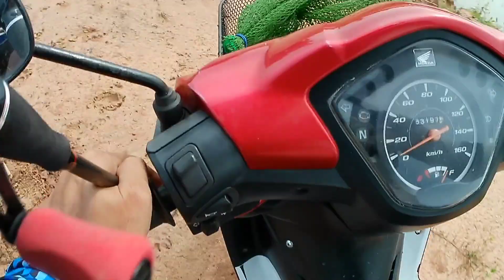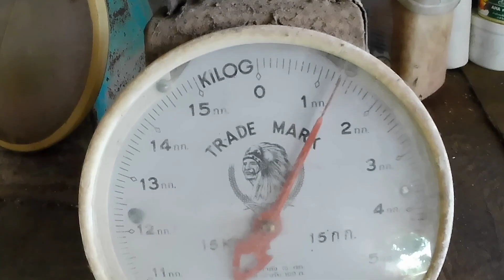ตกกระสูบใหญ่ หน้าท่อ ล่อซะเกือบหน้าแหก!! | ฟิชชิ่งสตอรี่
สวัสดีครับน้าๆ นักตกปลาทุกท่าน วันนี้ผมตั้งใจมา ตกปลาชะโด นะครับ แต่ก็ได้แต่ไซล์ป๊อก ผมเลยหันมาตี ปลากระสูบ แทนครับ พอตกปลาเสร็จ ระหว่างขับรถกลับบ้านดัน "เกิดอุบัติเหตุ" ขึ้นกับผมครับ ส่วนผมจะเป็นยังไงนั้น ไปรับชมพร้อมๆกันได้เลยครับ

Rod : Bison s2 (EX) 8-17 Lb
Reel : Spider Bison Limited (Red Knob)
Line : Pe2 Black Evil